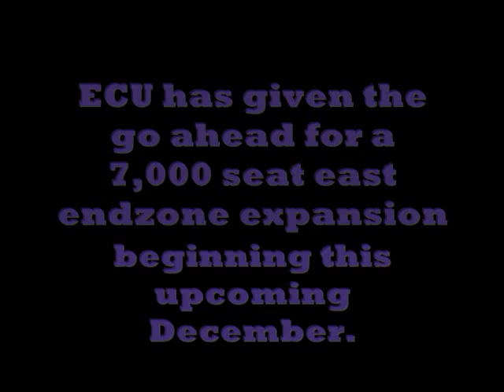ECU Football: Dowdy-Ficklen Stadium Expansion 2010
East Carolina University will begin expansion of Dowdy-Ficklen in December. The expansion of 7,000 seats in the east endzone will bring the stadiums capacity to 50,000. The new scoreboard will have a screen the size of the old scoreboard.